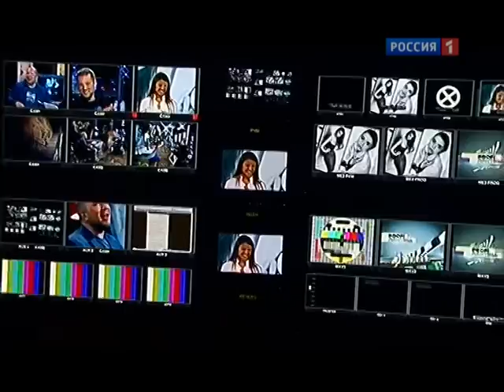Кастинг в соведущие - Ксения Мартыненко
Профилактика в